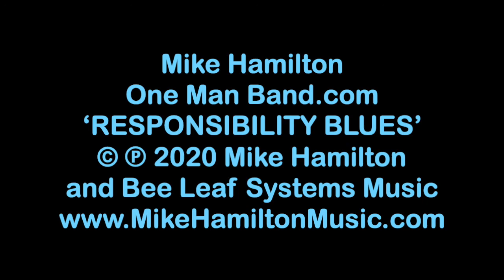Mike Hamilton • "RESPONSIBILITY BLUES" © ℗ 2020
"RESPONSIBILITY BLUES" written and performed by Mike Hamilton
© ℗ 2020 Mike Hamilton and Bee Leaf Systems Music